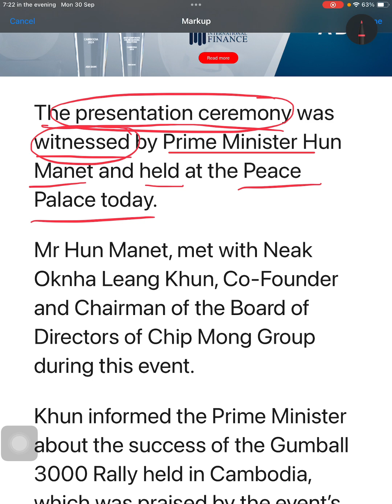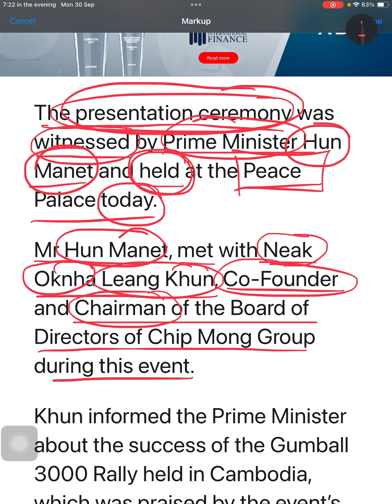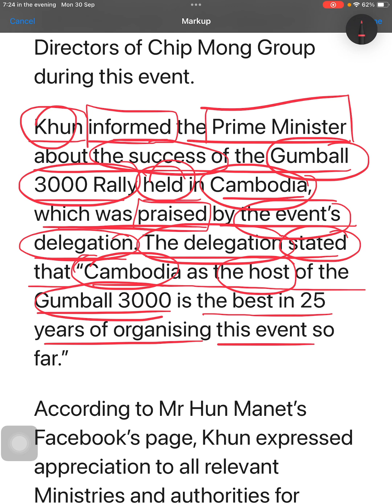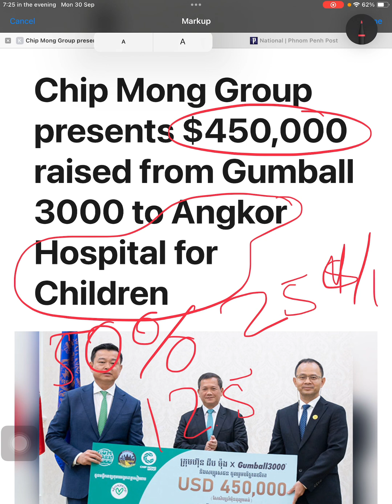Ep-562 | ក្រុមហ៊ុន Chip Mong Group ប្រគល់ទឹកប្រាក់ ៤៥០០០០ដុល្លារជូនមន្ទីរពេទ្យកុមារជាតិ | Cam-Edu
📌ប្រូម៉ូសិនភ្ជុំបិណ្ឌ បញ្ចុះតម្លៃការសិក្សារហូតដល់ 50%។😮

🎯ការផ្ដល់ជូនមិនធ្លាប់មាន ចុះឈ្មោះ វគ្គសិក្សាកាសែត (English for Newspaper Translation) ថ្ងៃនេះ ចំណាយត្រឹមតែ 12.5$ (ចំណេញ50%😮) សិក្សារយៈពេល១ឆ្នាំ (តម្លៃសិក្សាពេញ 25$)។

⚠️​ការផ្ដល់ជូនរហូតដល់ថ្ងៃទី០៨ ខែតុលា ឆ្នាំ២០២៤ ប៉ុណ្ណោះ។🤫

✅វគ្គសិក្សា កាសែត (English for Newspaper Translation)  ត្រូវបានរៀបចំឡើងយ៉ាងពិសេសសម្រាប់សិស្ស និស្សិត អ្នកសិក្សាដែលមានកម្រិតភាសាអង់គ្លេសចាប់ពី Pre-intermediate ដែលចង់បង្កើនចំណេះដឹងភាសាអង់គ្លេសរបស់ខ្លួនបន្ថែម ជាពិសេសផ្នែកកាសែត។ ការសិក្សាបកប្រែអត្ថបទកាសែត បើស្ដាប់ទៅដូចជាចាស់គម្រិលបន្ដិច ប៉ុន្តែការសិក្សាក្នុងសម័យថ្មីនេះមានឥទ្ធិពលទៅលើការបង្កើនសមត្ថភាពភាសាអង់គ្លេសរបស់អ្នកយ៉ាងពិតប្រាកដ។

✅ការសិក្សាវគ្គកាសែតនឹងជួយអ្នកពង្រីកនិងពង្រឹងពាក្យ ឃ្លងឃ្លាភាសាអង់គ្លេសទាន់សម័យក្នុងបរិបទកាសែត និងមិនត្រឹមតែប៉ុណ្ណោះទេការរៀនកាសែតក៏នឹងជួយអ្នកឲ្យចេះវិភាគវេយ្យាករណ៍ និងរបៀបបកប្រែពីភាសាអង់គ្លេសទៅជាភាសាខ្មែរឲ្យបានត្រឹមត្រូវផងដែរ។ លើសពីនេះទៅទៀតគឺអ្នកសិក្សានឹងទទួលបានដំណឹងថ្មីៗក្នុងតំបន់និងពិភពលោក ដែលជាចំណេះដឹងមិនចេះរីងស្ងួតដែលមនុស្សក្នុងសម័យឧស្សាហកម្ម ៤.០នេះមិនអាចខ្វះបាន។

✅តម្លៃសិក្សា ២៤.៩៩ដុល្លារ សិក្សារយៈរហូតដល់១ឆ្នាំ មានសរុបជាង ៤០មេរៀនរួចរាល់ (មានការផលិតបន្ថែម)។

✅ការសិក្សាតាមរយៈវីដេអូមេរៀន (video) និងឯកសារមេរៀន រៀបចំនៅលើក្រុមហ្វេសបុក (Private Facebook Group) ដោយអាចចូលសិក្សាបានគ្រប់ម៉ោង គ្រប់ពេល គ្រប់ទីកន្លែង (⚠️បញ្ជាក់ ខេមអ៊ីឌូ មិនមានការបង្រៀនផ្ទាល់ ឬអនឡាញនោះឡើយ)។

👉វគ្គសិក្សាកាសែត មានសិស្សជាង ១០៩០នាក់បាននិងកំពុងសិក្សា។ វគ្គនេះ បង្រៀនផ្ទាល់ដោយលោកគ្រូ លង់ វណ្ណៈ ស្ថាបនិកខេមអ៊ីឌូ គ្រូបង្រៀនភាសាអង់គ្លេស (Teacher of English) អ្នកបកប្រែផ្ទាល់មាត់ (Interpreter) ឲ្យស្ថាប័ន ប្រចាំកម្ពុជា និងជាអ្នកបកប្រែអត្ថបទ (Translator) ដែលមានបទពិសោធន៍បកប្រែអត្ថបទអប់រំ និងអត្ថបទសារព័ត៌មានអន្តរជាតិនៅស្ថាប័ន ជាច្រើនឆ្នាំផងដែរ។

🎯មាតិការនិងអត្ថប្រយោជន៍៖
✅រៀនពីគន្លឹះដើម្បីក្លាយជាអ្នកបកប្រែ
✅សិក្សាភាសាអង់គ្លេសបន្ថែមផ្នែកកាសែត (English for newspaper)
✅រៀនរបៀបសរសេរចំណងជើងកាសែត (How to write headlines)
✅រៀនអំពីធាតុផ្សំរបស់កាសែត (The elements of newspaper)
✅ទទួលបានវីដេអូពន្យល់ពាក្យ ការបញ្ចេញសំឡេង និងអត្ថន័យពាក្យ
✅រៀនបកប្រែកាសែតអន្តរជាតិ (CNN, BBC,. )
✅បង្កើនជំនាញអានភាសាអង់គ្លេស (Reading skills)
✅រៀនចំណុចវេយ្យាករណ៍សំខាន់ៗក្នុងកាសែត (Some selected grammar items)
✅រៀនវិភាគវេយ្យាករណ៍ក្នុងអត្ថបទកាសែត (Grammar analysis)
✅ស្វែងយលព្រឹត្តិការណ៍សកល (World news)
✅បង្កើនការគិតបែបត្រិះរិះពិចារណា (Critical thinking skills)
✅បង្កើនចំណេះដឹងទូទៅ (General knowledge)
✅កា្លយជាបុគ្គលដែលមានចំណេះដឹងទូលំទូលាយ (well-rounded individuals)